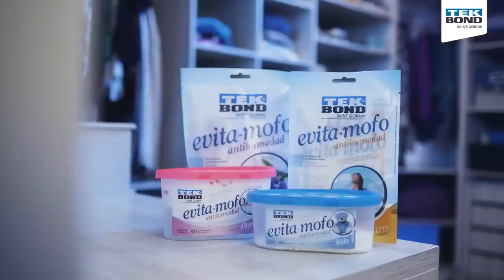Evita Mofo TEKBOND - Flávia Martins